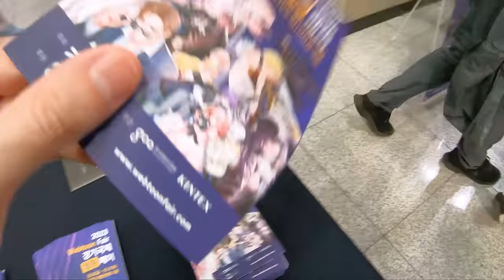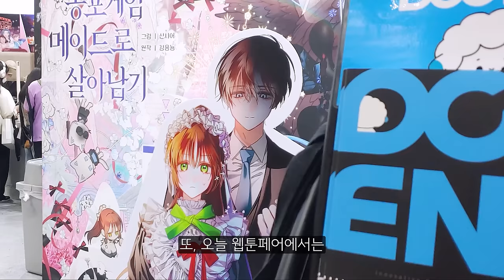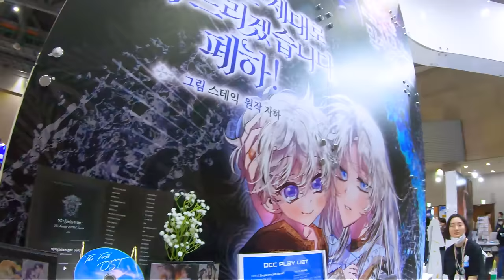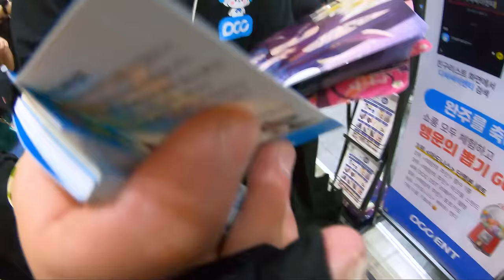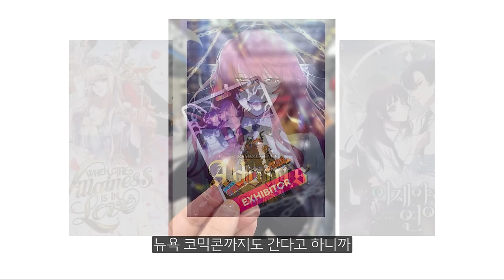[VOLG] 2023 경기국제 웹툰페어 브이로그 Part.01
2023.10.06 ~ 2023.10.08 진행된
웹툰페어 DCCENT 부스는 어떤 모습이었을까??

많은 독자분들께서 방문해 주시고 즐거워해주셔서
저희도 뿌듯한 마음으로 즐길 수 있었습니다.

찾아와주셨던 많은 분들께 다시 한번 감사드립니다❤️❤️

본 영상은 크리에이터 휘끼(‎@hwikkyOG ) 님과 함께 합니다.

✅ DCCENT 채널을 '구독+좋아요' 해주시면 더 많은 소식을 만나실 수 있습니다